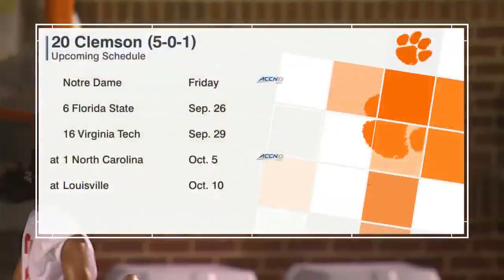South Carolina vs Clemson Women's Soccer